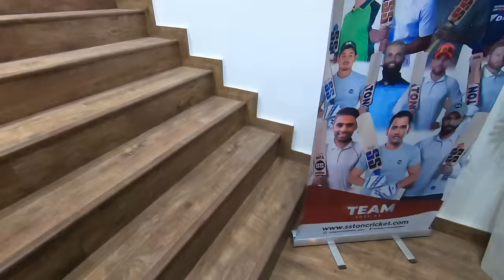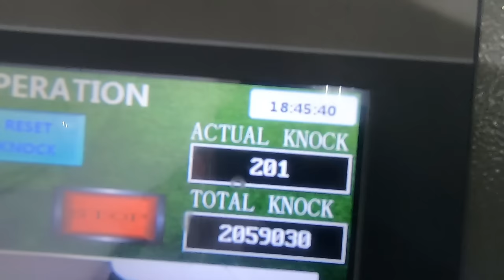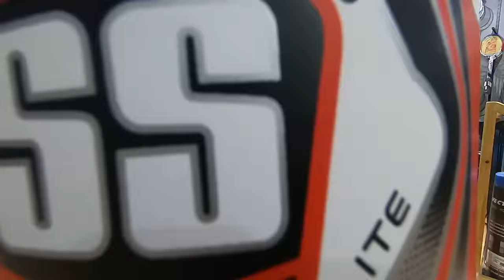Brand New Cricket Kit Under 15000 ! GeeBax Sports Delhi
GeeBax Sports, C 5/209, GuruNanak Pura, Nirman Vihar, Delhi

All are requested to make call only in office hours.

Machine Bat knocking charges Rs 500/-